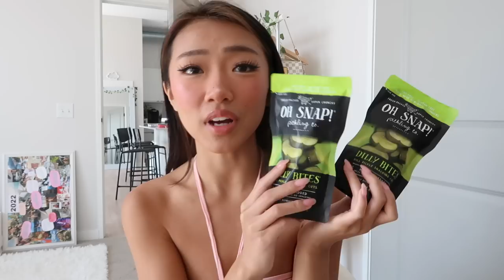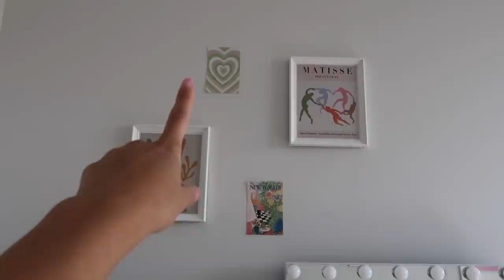Productive Day In My Life: Organizing my room, new decor, & immaculate vibes✨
✿Comfee' Mini Fridge

Hi babes! I hope you guys enjoy this little room organizing/makeoverish video hehe LMK what other vids you'd like to see!

» I am wearing the 'Okurrr Kristin - Brown' contact lenses from Hapakristin.com! These are my FAVORITE! Code 'SANDY' to save $$!✨

Join Poshmark using code ‘SANDYDIANABANG’

» FAQ💖
Name: Sandy Diana Bang
Ethnicity: half Hmong and half Chinese
Age: 21
From: Minnesota, US
Camera: Canon G7x Mark ii
Editor: Final Cut Pro

Xoxo ♡